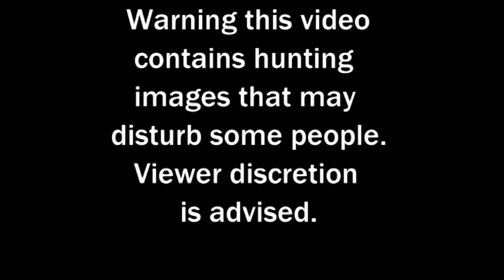.300wsm vs Hare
Time to test the new .300WSM out on a hare.